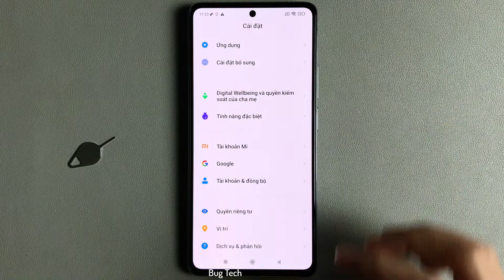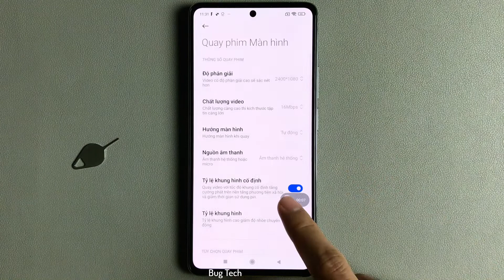Quay phim màn hình điện thoại trên Xiaomi 11T Android 11